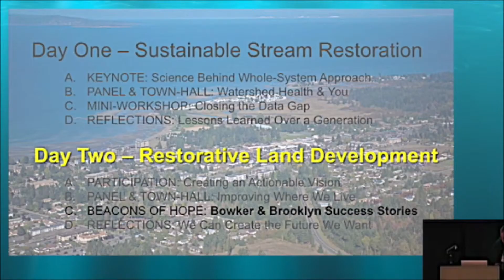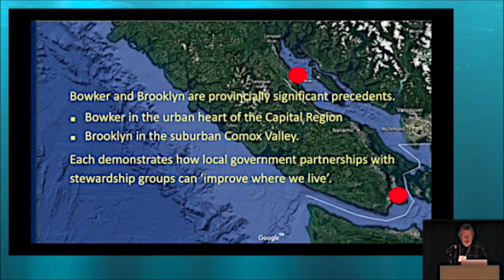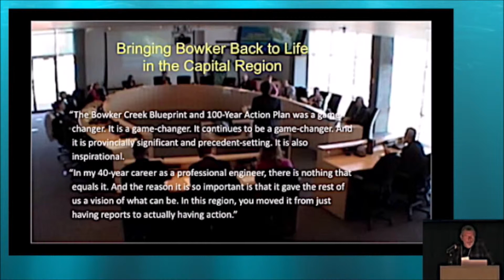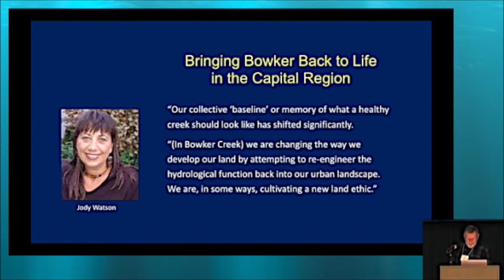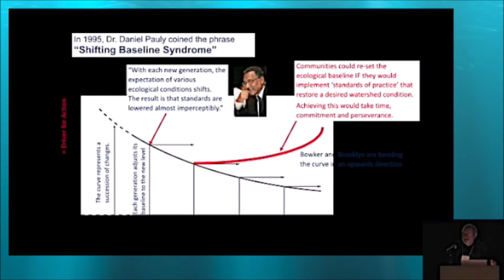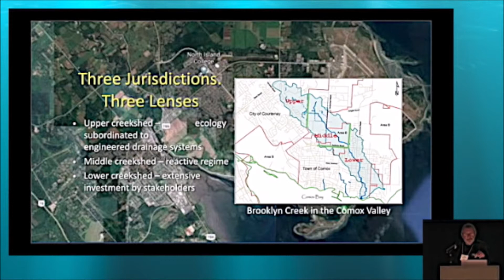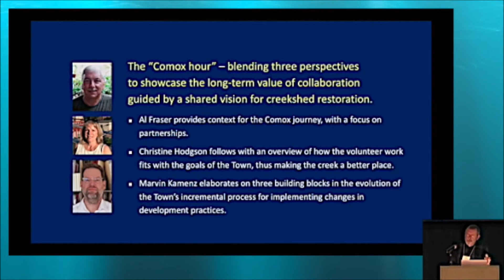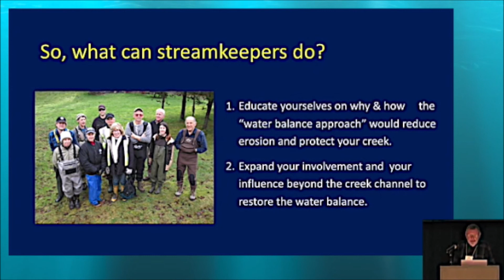Parksville 2019 Water Stewardship Symposium – Beacons of Hope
“Bowker and Brooklyn are provincially significant precedents. Each has a long history,” stated Kim Stephens. “Each demonstrates how local government partnerships with stewardship groups can be transformational and ‘improve where we live’. These precedents are beacons of hope.”

He quoted Jody Watson to set the context for the afternoon session on Day Two of the Parksville 2019 Symposium on Water Stewardship in a Changing Climate. The module was titled ‘Moving Towards Restorative Development’.

“Our collective ‘baseline’ or memory of what a healthy creek should look like has shifted significantly,” says Jody Watson. “In Bowker Creek we are changing the way we develop our land by attempting to re-engineer the hydrological function back into our urban landscape. We are, in some ways, cultivating a new land ethic.”

WHO IS KIM STEPHENS?

Kim Stephens is the Executive Director, Partnership for Water Sustainability in BC. An engineer-planner, Kim Stephens has more than four decades of experience. This covers the continuum of water resource and infrastructure engineering issues and applications, from master planning and modelling to implementation of capital projects.

He specializes in public policy and professional development, and has played a leadership role in a series of initiatives in BC related to water sustainability, watershed health, rainwater management and green infrastructure.

In 2003, Kim was asked by the provincial government to develop the Water Sustainability Action Plan for BC, released in 2004. Ever since, Kim has been responsible for Action Plan program delivery and evolution. This program includes leading the Georgia Basin Inter-Regional Educational Initiative. Five regions representing 75% of BC’s population are partners in the initiative.

Kim has received wide recognition for his pioneering efforts. This includes a Premier’s Award for Excellence and Innovation (2009). Also, he has been invited to speak on ‘the BC experience’ and make keynote presentations at forums throughout North America, as well as in Australia (2001, 2016). In 2015, for example, he was invited by United States Senator Patrick Leahy of Vermont to provide inspirational remarks at the 2nd Leahy Environmental Summit.

ARE YOU CURIOUS ABOUT THE PARKSVILLE 2019 SYMPOSIUM? THEN CONTINUE READING:

The City of Parksville was the setting for the second in the annual Vancouver Island symposium series on water stewardship in a changing climate. Close to 200 delegates attended this 3-day event.

Parksville 2019 comprised a field day followed by a 2-day symposium. Dave Derrick was the star attraction for the field day. The symposium headliner was Storm Cunningham, author of The Restoration Economy and two other books on how to decrease our destructive footprint while at the same time increasing our restorative footprint.

Delegates came from far and wide – from Sooke at the southern tip of Vancouver Island to the small town of Port McNeil on the northeast coast; from the Metro Vancouver region on the mainland east to the province of Alberta; and from Washington State, Virginia and Mississippi in the United States.

At the conclusion of the event, the Organizing Committee conducted an online survey. This provided both a remarkable quantitative measure and gratifying qualitative feedback on how well Parksville 2019 had achieved program objectives and desired outcomes.

THE STORY OF PARKSVILLE 2019 IS TOLD IN A MAGAZINE-STYLE NARRATIVE TITLED “RE-CAP AND REFLECTIONS”:

The “re-cap and reflections” document was written for two audiences – first and foremost, for those who attended Parksville 2019 and wish to have an accessible and quotable reference document at their fingertips, so that they can share the story with others; and secondarily, for those who have heard about Parksville 2019 and are curious to learn more about the ‘story behind the story’, so that they may understand why this event represents a watershed moment for so many who were there.

Download a PDF copy of the Re-Cap and Reflections document